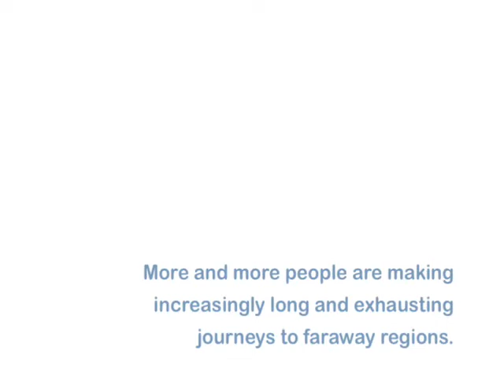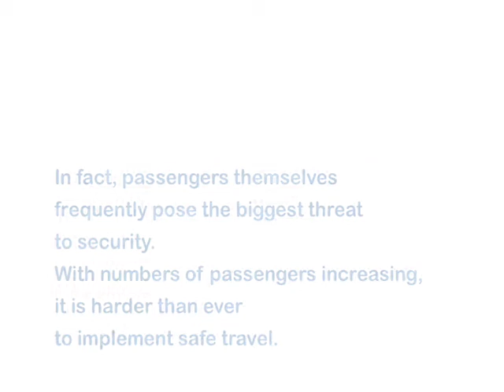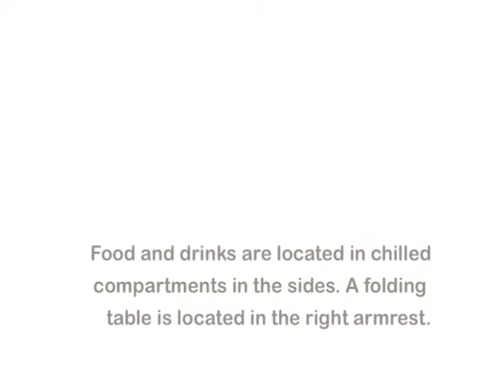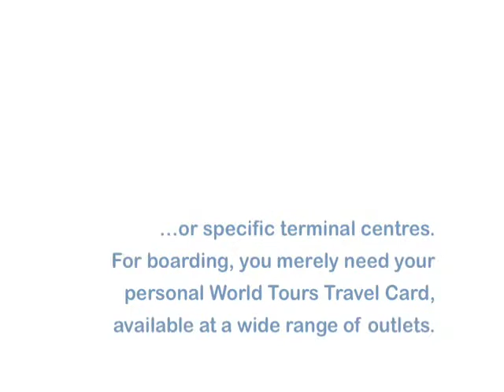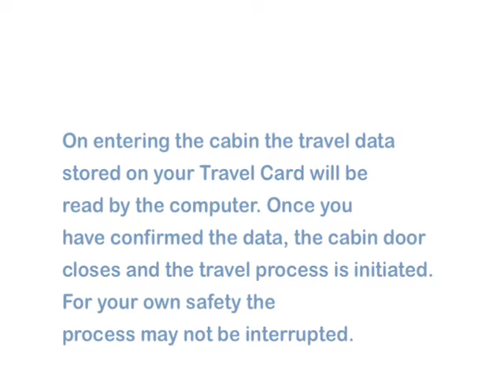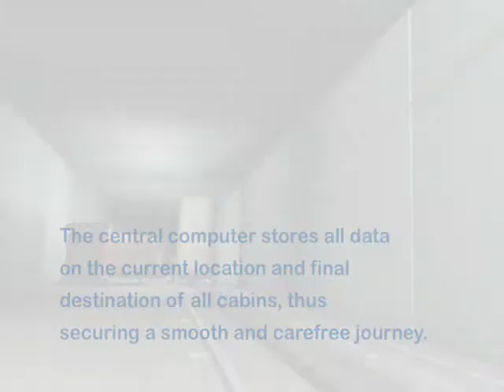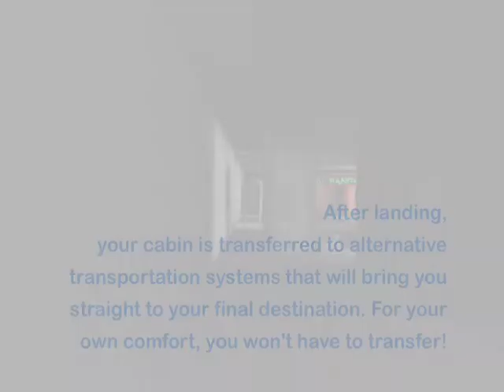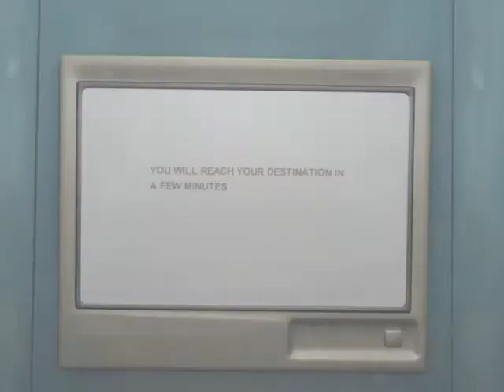Roland Boden_Personal Transportation System_english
Personal Transportation System realizes a radical change in the system of mass tourism and guarantees a higher status of safety and comfort through using the point-to-point transport cabins. The passenger enters the transport cabin PSU 01 on his home place and leaves it only after reaching the destination. There is no possibility to leave the cabin during the travel process. In this way both the strenuous changes during the travel and, as well as the dangers through fellow passengers, hijacking and other troubles have been dropped.
copyright Roland Boden 2002 / 04